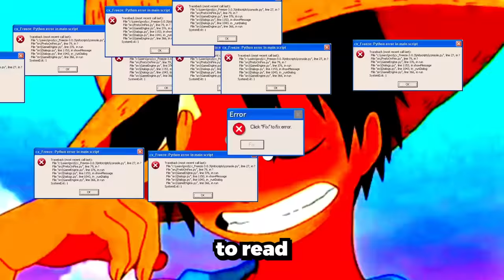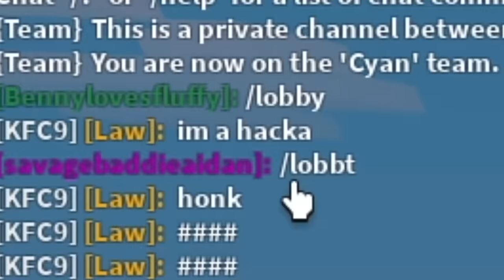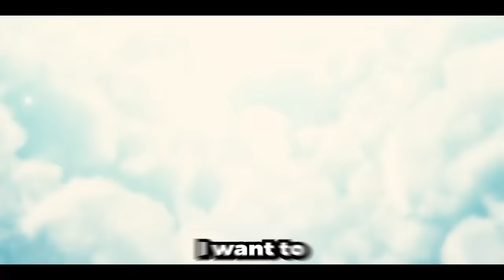They Secretly BUFFED The MERCHANT MARCO KIT.. (Roblox Bedwars)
They Secretly BUFFED The MERCHANT MARCO KIT In Roblox Bedwars. This video is SUPER FUNNY and HILARIOUS. Make sure you watch the whole video to find out what happens.

--Socials--